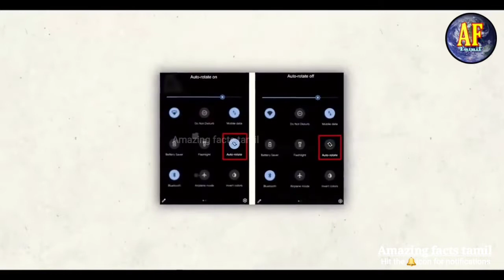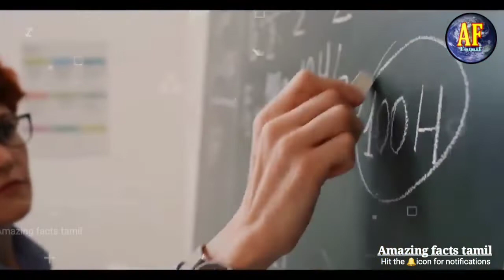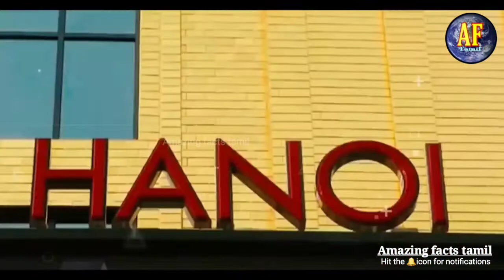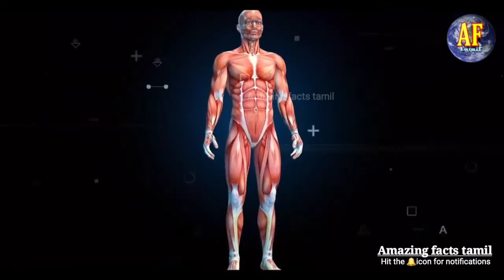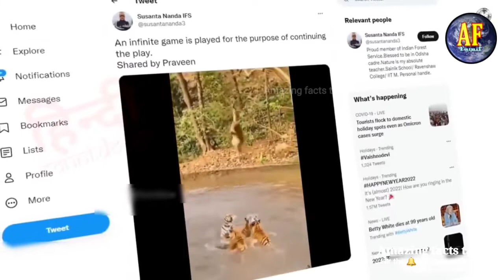Pencil ஓடா design யே இப்டி ஐரேகே | Why There Is Black Part On Top Of Pencils?" tamil galatta news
Hello friends 👋

Pencil ஓடா design யே இப்டி ஐரேகே  Why Why There Is Black Part On Top Of Pencils? | Most Amazing facts | Fact Edition episode #1

In this video, fact  you don't know Or facts you never knew. Today you will see this facts video in Hindi And together "Pencil ஓடா design யே இப்டி ஐரேகே   | Why There Is Black Part On Top Of Pencils?" And Top Engimatic Fact & 22 Most Amazing Facts to see this video And this video is gonna be very interesting so watch the video till the end And I hope you liked the Facts Edition episode 142.